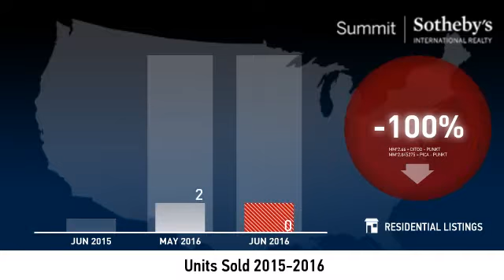Kimball Junction - Single Family Home - June 2016 Real Estate Market Update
Real estate is local, which is why we offer you current and historical data from our local Park City MLS to produce detailed, highly visual and easy to interpret videos that clearly demonstrate market trends for Kimball Junction - Single Family Home.